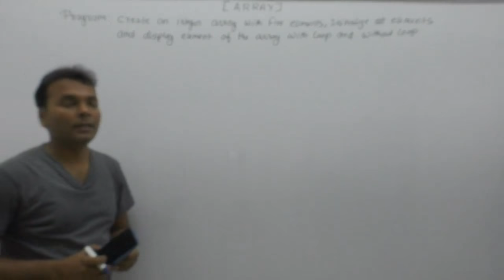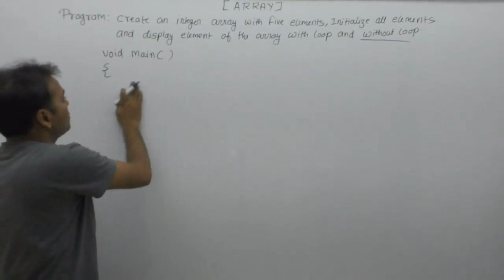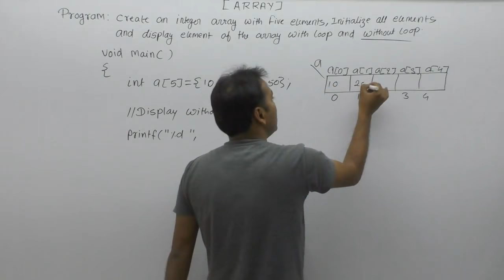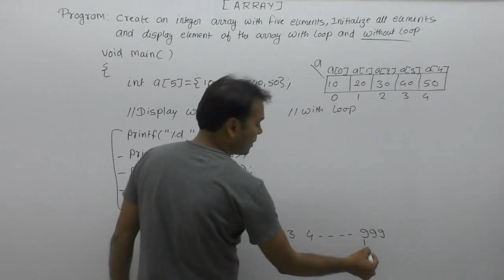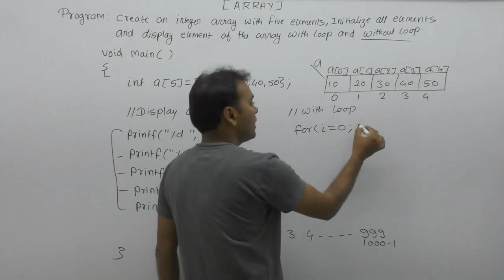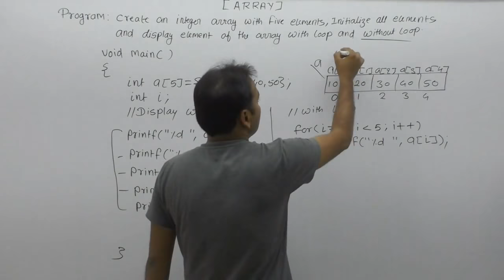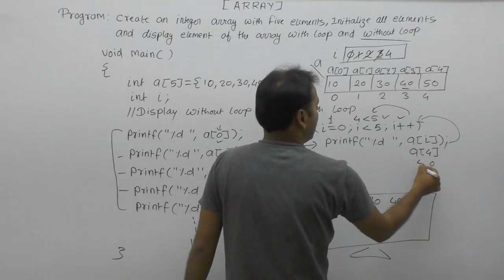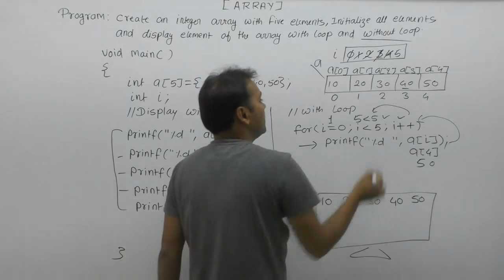Basic array programs in c| Iterating over an array | C interview questions|Part791| By Girraj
About this video lecture: Basic array programs in c| Iterating over an array | Array and loop in c| C interview questions